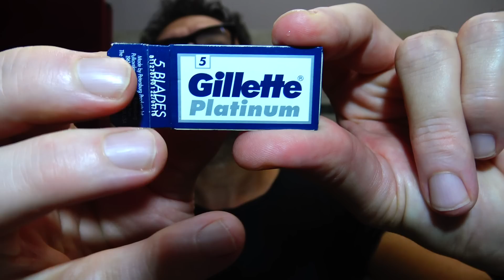Fatip Black Tie - Gillette Platinum - Simpson TheDuke3 - FINE L’orange Noir linea